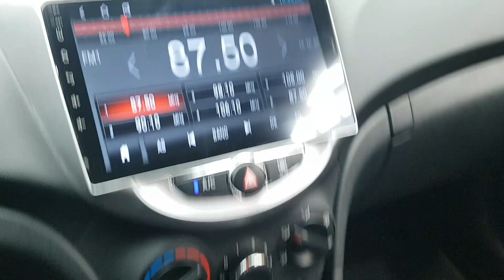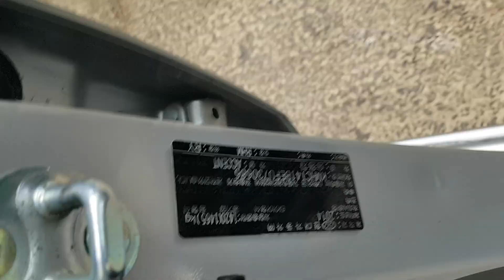HYUNDAI ACCENT 2015 EN VENTA! FU730686 | Vehículos Coreanos Sena Trading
HYUNDAI ACCENT 2015 EN VENTA! FU730686